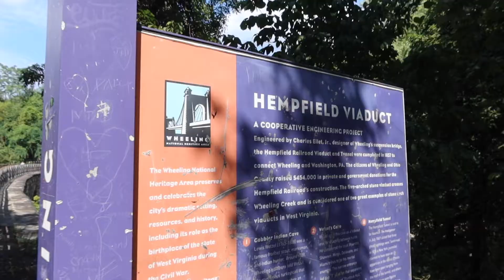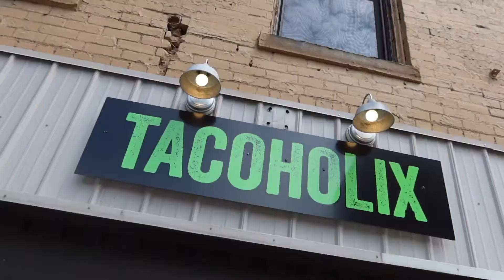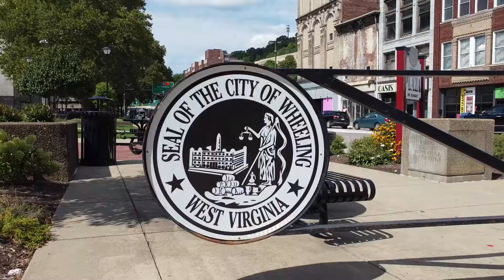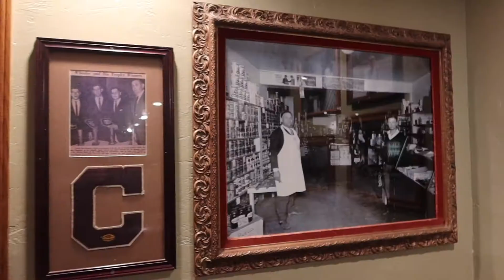Best Tacos said Pope John Paul - Vlog 1009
The family drove to Wheeling, West Virginia and we visited some great places but didn't realize that the town had some of the best tacos. However, Pope John Paul II, showed me the way the the best the town had to offer.

Shot with Canon G7X Mark III and DJI Mini 2